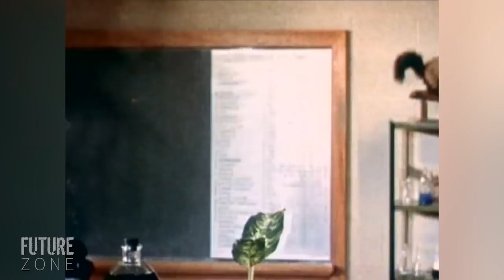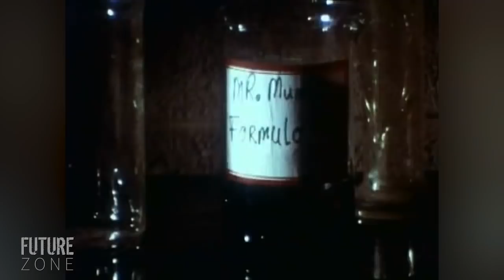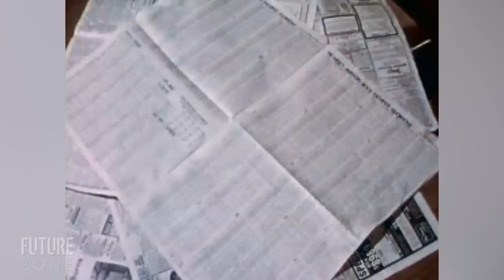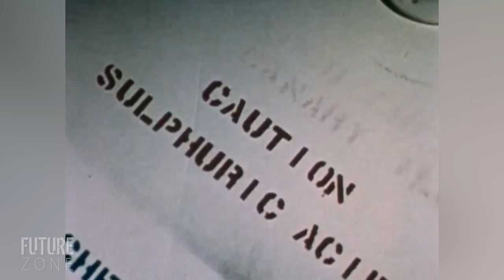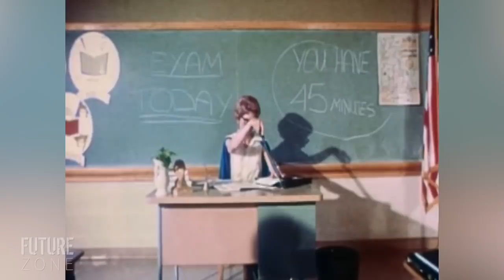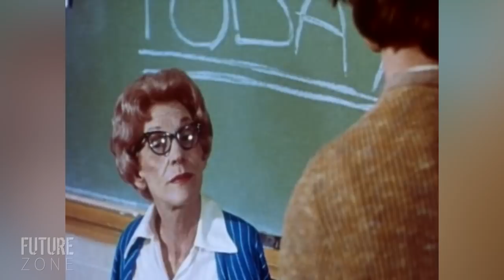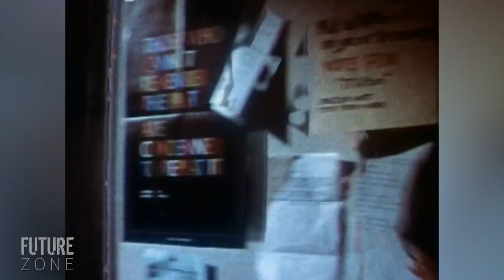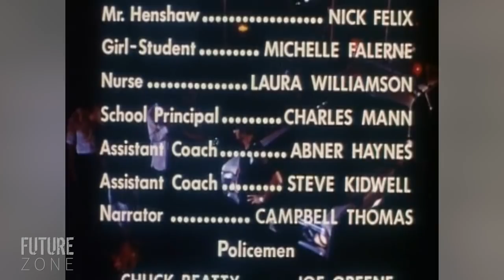HORROR HIGH | Austin Stoker | Full Length Sci-Fi Movie| English | HD | 720p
A nerdy high school super whiz experiments with a chemical which will transform his guinea pig "Mr. Mumps" from a gentle pet into a ravenous monster. In a fit of rage against his tormentors at the high school, Vernon Potts (Pat Cardi) goes on a killing spree, eliminating all of those who ever picked on him - the Gym Coach, the School Jock, The Creepy Janitor (Mr. Griggs) & his hated teacher, Ms. Grindstaff.
Cast:
Pat Cardi - Vernon Potts
Austin Stoker - Lieutenant Bozeman
Rosie Holotik - Robin Jones
John Niland - Coach McCall